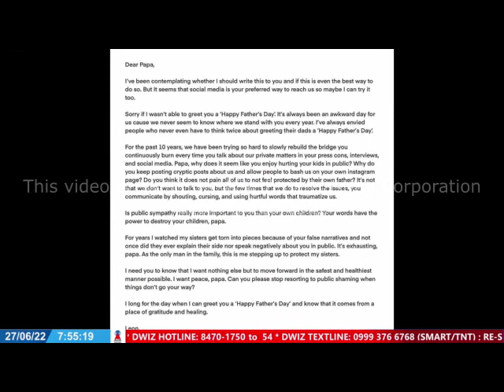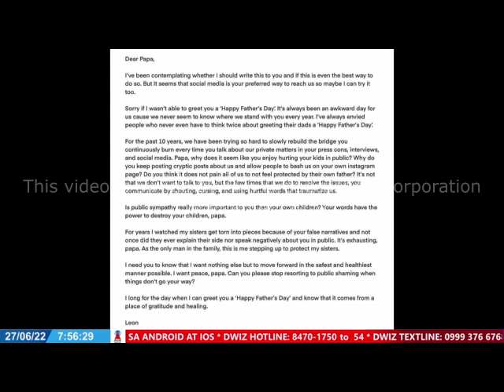JUNE 27, 2022 - IZ BALITA NATIONWIDE